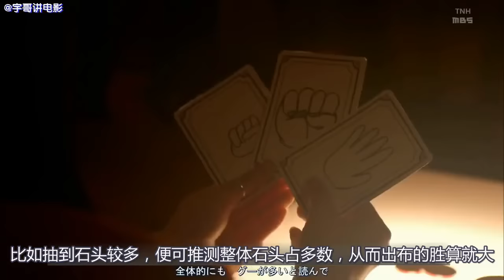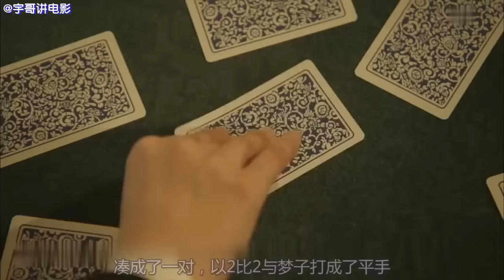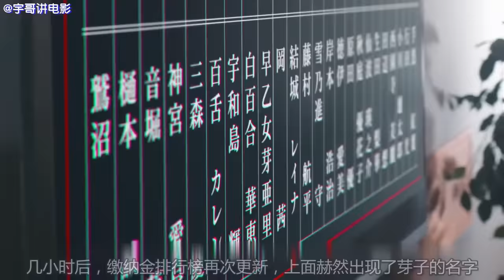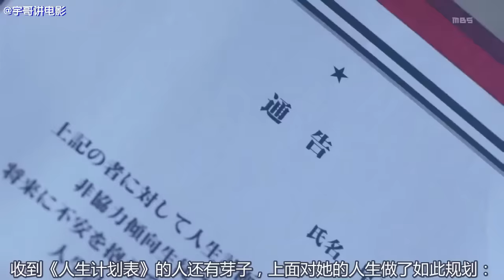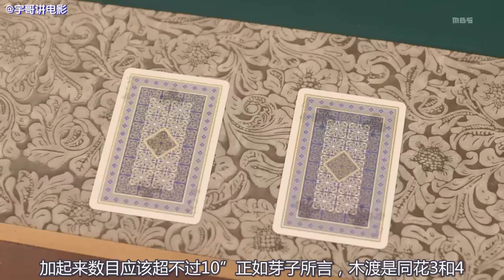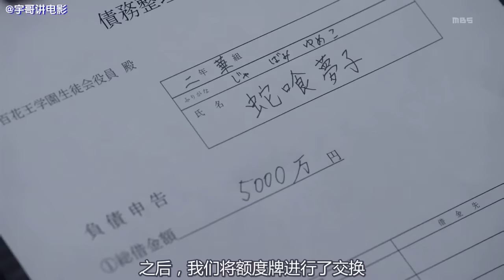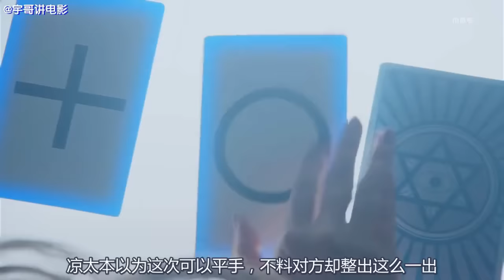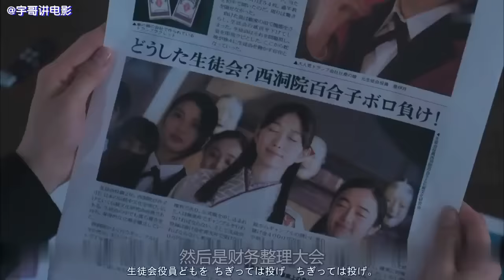豆瓣7.9，这是我看过颜值最高、最带劲的烧脑神剧！《狂赌之渊》1+2季共15集全集【宇哥讲电影】